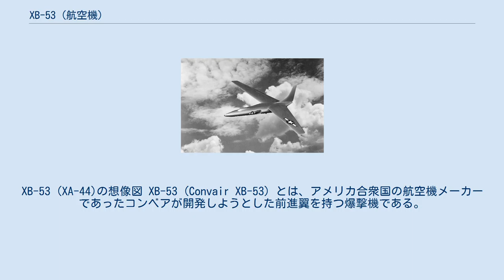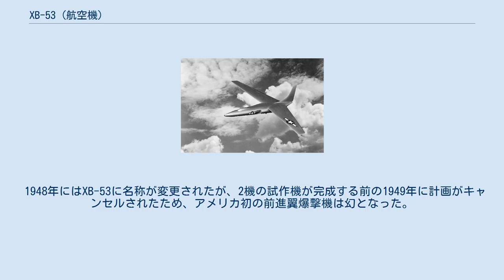XB-53 (航空機)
XB-53 (XA-44)の想像図 XB-53 (Convair XB-53) とは、アメリカ合衆国の航空機メーカーであったコンベアが開発しようとした前進翼を持つ爆撃機である。
しかしながら、実機が完成することはなかった。
 1945年当時、コンベア社は同社初のジェット爆撃機であるXB-46の試作機3機を製造する契約をアメリカ合衆国陸軍航空隊を締結していた。
しかし、胴体形状の問題からXB-46が不採用になる可能性が高まると、コンベアは製造に入っていないXB-46試作2号機、3号機について攻撃機として設計変更することを空軍に提案した。
承認後、攻撃型にはXA-44名称が与えられ、XA-44を2機製作するためにXB-46の2機の製作をキャンセルし、その予算を回すことになった。
 当初はXB-46の設計を踏襲し、12.7mm機関銃を機首に12挺、旋回銃塔に8挺備えることを想定していたが、このままでは性能不足は避けられないとして、新たに前進翼を持つ3発ジェット機の構想が持ち上がった。
 前進翼は前へ角度を付けた翼のことで、後へ角度をつける後退翼（B-47をはじめ現在の多くのジェット機に採用されている）と類似の効果を得ることができるとされ、後退翼よりも原理的に失速限界が高いことが利点とされている。
構想では主翼は30度の前進翼で8度の下反角を持たせ、水平尾翼は無く、機体後部にJ35-GEターボジェットエンジンを搭載することになっていた。
なお前進翼のアイデアはドイツからもたらされたものであった。
 1948年にはXB-53に名称が変更されたが、2機の試作機が完成する前の1949年に計画がキャンセルされたため、アメリカ初の前進翼爆撃機は幻となった。